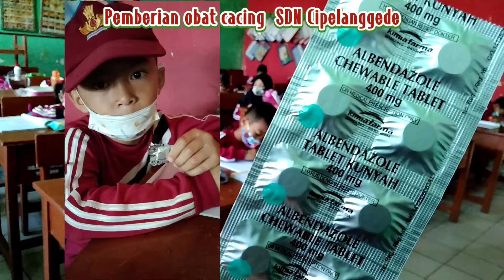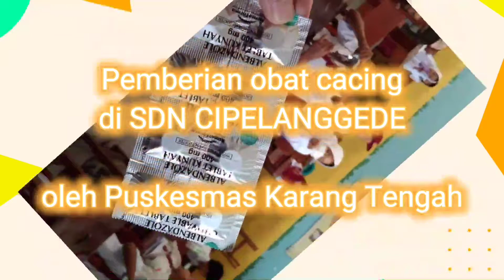Pemberian obat cacing untuk anak Sekolah Dasar 🥳